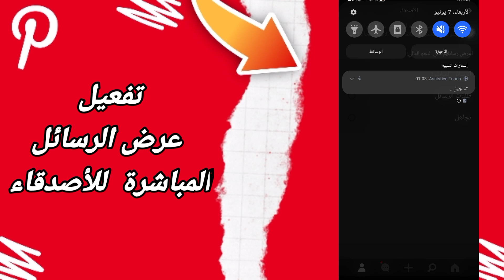كيفية طريقة تفعيل وتشغيل عرض الرسائل المباشرة للأصدقاء على تطبيق بنترست Pinterest 2023